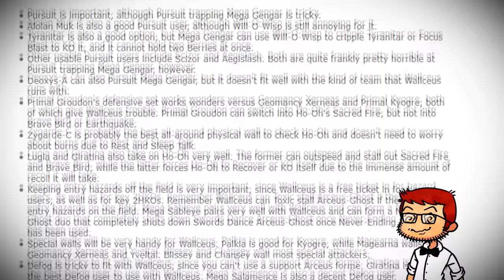7 POKEMON LEGENDAIRES les plus PUISSANTS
Ce sont les pokémon les plus puissants du jeu, et de très loin. Les légendaires sont destinés à jouer dans leur propre cours dans un tier réservé, le uber. Mais qui sont les pokémon légendaires les plus puissants de l'entièreté du jeu pokémon? Fildrong vous en parle dans cette vidéo, accrochez vous, c'est puissant !

Les remix utilisés sont de GlitchxCity la talentueuse!

Merci ! ≧◔◡◔≦